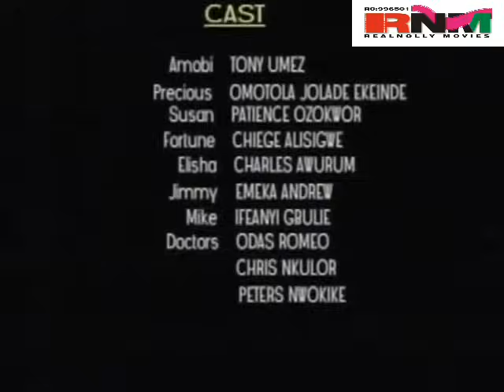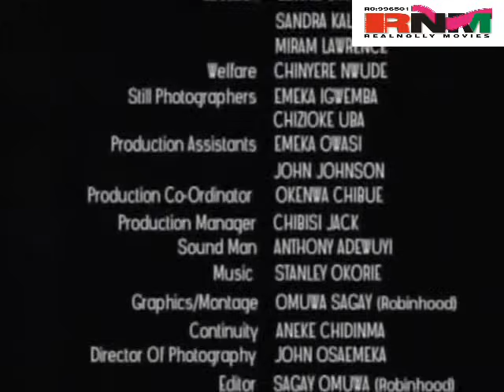Under Fire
A classic piece that feature Patience Ozokwor as a very terrible mother in-law who decides to take law into her own hands by marrying another wife for her only child whose wife has been barren in their seven years of marriage. It can only take the grace of God to save the peace of her daughter in-law.